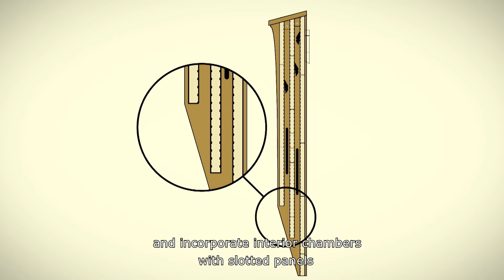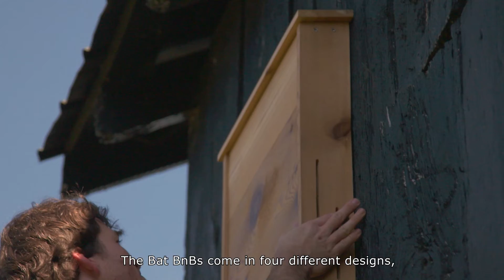Bat BnB | The Henry Ford’s Innovation Nation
It's like AirBnB but for bats! Season 4 Episode 89.